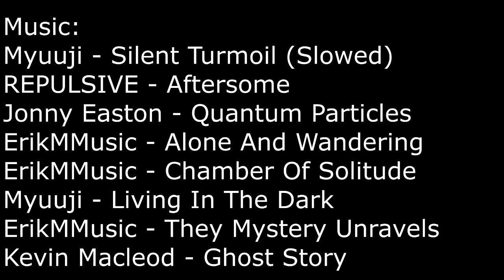Creepypasta Collection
0:00 Intro
0:11 Genetic Memory
1:50 Fallout 3: Numbers Station
12:16 Childhood Superstitions
13:05 09/17/10
27:06 Baby Dolls
28:31 End Credits